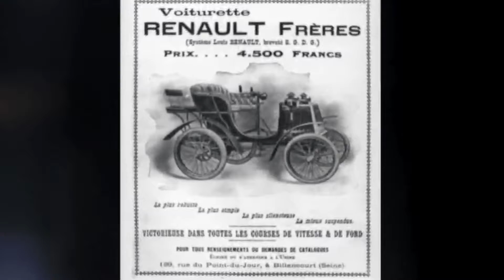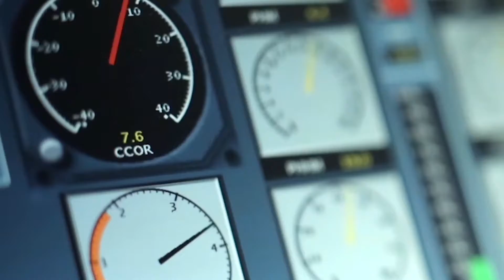Welcome to Renault